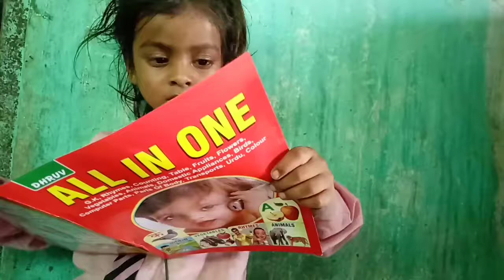A TO Z Alphabet ABCD।। A for apple B for ball C for Cat 🐈 D for dog।। Basic english for kids।। Song